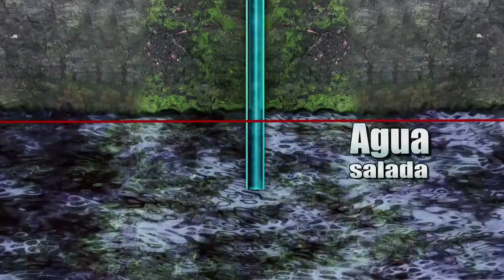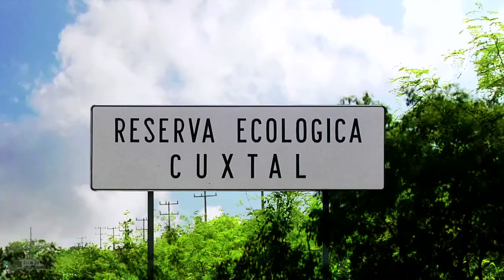Cápsula Cíclo del Agua